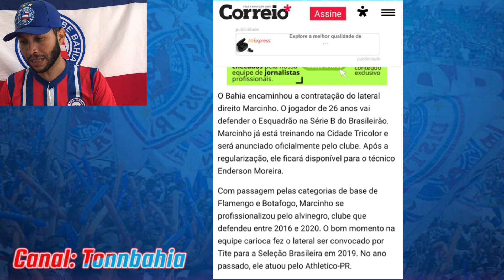✅MARCINHO SERÁ ANUNCIADO!! 🎙BELLITANI REVELA COMO COMEÇOU O ACORDO DO OPPORTUNITY#bahia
✅LATERAL SERÁ ANUNCIADO;
🎙BELLITANI REVELA COMO INICIOU O ACORDO DO OPPORTUNITY, VCS VÃO SE SURPREENDER